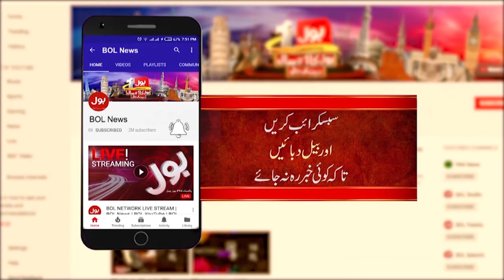Chairman PTI Only Way To Stay In The Election ? | Sana Mirza Analysis | Breaking News